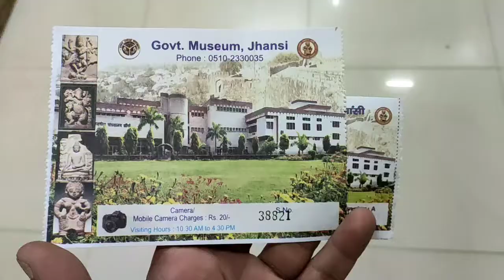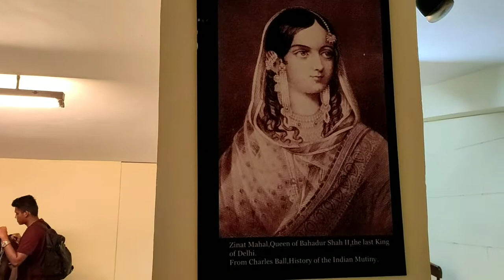Rani LakshmiBai museum Jhansi | रानी लक्ष्मीबाई म्यूजियम झाँसी | Historical monuments Jhansi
ye Jhanshi ka 5th and last video hai, iske pehle 4 videos Humne dekha

Jhansi kile me ghumne ke jagah
1) Kadak bijli top
2) panch mahal
3) Jhanshi kila boundry wall
4) Jhanshi city View
5) Garden,
6) underground bunker
7) national flag
8) last lots of people foolishness

Actually you can, refer below.